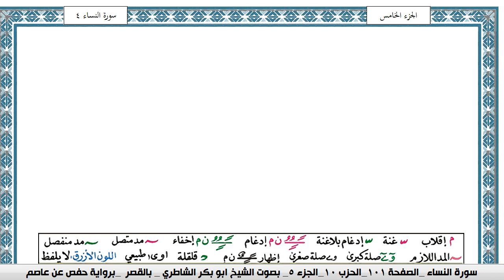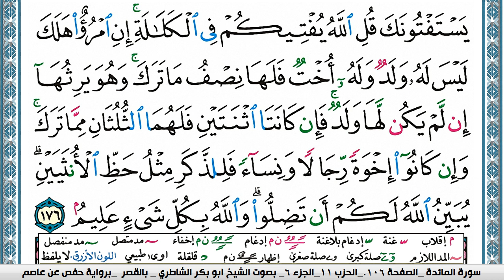سورة النساء مكتوبة ابو بكر الشاطري Surah Al Nesaa Abu Bakr Al-Shatri | القرآن الكريم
سورة البقرة
سورة ال عمران
سورة النساء
سورة المائدة
سورة الأنعام
سورة الأعراف
سورة الأنفال
سورة التوبة
سورة يونس
سورة هود
سورة يوسف
سورة الرعد
سورة ابراهيم
سورة الحجر
سورة النحل
سورة الإسراء
سورة الكهف
سورة مريم
سورة طه
سورة الأنبياء
سورة الحج
سورة المؤمنون
سورة النّور
سورة الفرقان
سورة الشعراء
سورة النّمل
سورة القصص
سورة العنكبوت
سورة الرّوم
سورة لقمان
سورة السجدة
سورة الأحزاب
سورة سبأ
سورة فاطر
سورة يس
سورة الصافات
سورة ص
سورة الزمر
سورة غافر
سورة فصّلت
سورة الشورى
سورة الزخرف
سورة الدّخان
سورة الجاثية
سورة الأحقاف
سورة محمد
سورة الفتح
سورة الحجرات
سورة ق
سورة الذاريات
سورة الطور
سورة النجم
سورة القمر
سورة الرحمن
سورة الواقعة
سورة الحديد
سورة المجادلة
سورة الحشر
سورة الممتحنة
سورة الصف
سورة الجمعة
سورة المنافقون
سورة التغابن
سورة الطلاق
سورة التحريم
سورة الملك
سورة القلم
سورة الحاقة
سورة المعارج
سورة نوح
سورة الجن
سورة المزّمّل
سورة المدّثر
سورة القيامة
سورة الإنسان
سورة المرسلات
سورة النبأ
سورة النازعات
سورة عبس
سورة التكوير
سورة الإنفطار
سورة المطفّفين
سورة الإنشقاق
سورة البروج
سورة الطارق
سورة الأعلى
سورة الغاشية
سورة الفجر
سورة البلد
سورة الشمس
سورة الليل
سورة الضحى
سورة الشرح
سورة التين
سورة العلق
سورة القدر
سورة البينة
سورة الزلزلة
سورة العاديات
سورة القارعة
سورة التكاثر
سورة العصر
سورة الهمزة
سورة الفيل
سورة قريش
سورة الماعون
سورة الكوثر
سورة الكافرون
سورة النصر
سورة المسد
سورة الإخلاص
سورة الفلق
سورة النّاس
القران الكريم
المصحف كامل

KonoozAlhuda
konoozalhuda
konooz
Konooz Alhuda
كنوز الهدى,
كنوز الهدي,
كنوز,
الهدى,
الهدي,
قران كريم
قرآن كريم
قرءان كريم
قران
قرآن
قرءان
القران الكريم
القرآن الكريم
القرءان الكريم
القران
القرآن
القرءان